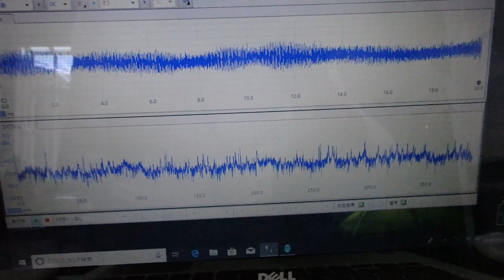メガヘルツの超音波発振制御プローブを利用した実験動画 ultrasonic-labo